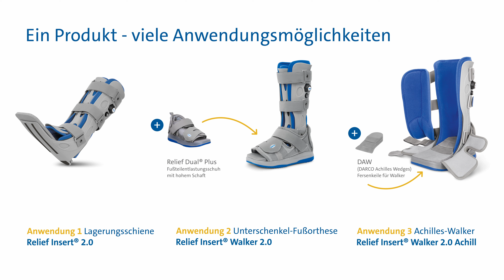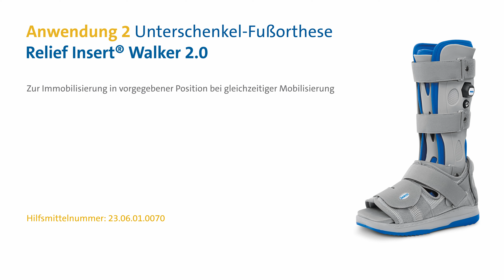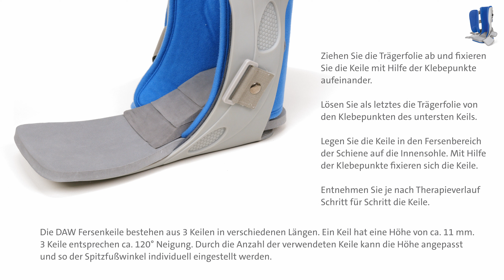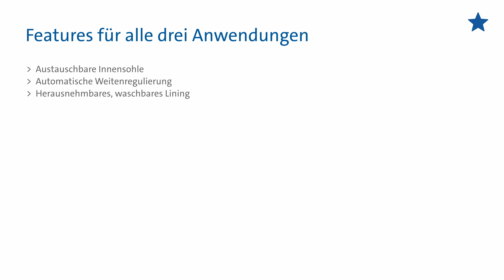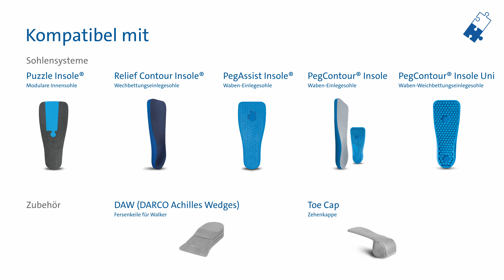Relief Insert® Walker 2.0 - Lagerungsschiene und Walker in einem - Anwendungsvideo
Relief Insert® Walker 2.0
Ein Produkt – viele Anwendungsmöglichkeiten

Anwendung 1: Lagerungsschiene Relief Insert® 2.0:
- Spitzfußprophylaxe
- Konservativer und postoperativer Schutz der verletzten Strukturen

Die Lagerungsschiene dient der Positionierung des Unterschenkels zum Fuß im 90° Winkel.
Zudem kann aus der Lagerungsschiene mithilfe eines Therapieschuhs ein Walker zusammengestellt werden.

Anwendung 2: Unterschenkel-Fußorthese Relief Insert® Walker 2.0
Zur Immobilisierung in vorgegebener Position bei gleichzeitiger Mobilisierung

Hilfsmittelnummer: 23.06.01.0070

Indikationen Relief Insert® Walker 2.0:
- TMT 1 Arthrodesen (Lapidusarthrodesen)
- Nach Metatarsalfraktur-Operationen
- Nach Hallux Valgus-Operationen
- Nach Hallux Rigidus-Operationen
- Nach Hammer- und Krallenzehen-Operationen
- Frakturen der Phalangen
- Nach Rückfußoperationen
- Bei Bandrupturen am Sprunggelenk
- Postoperativ nach Haglundexostosenabtragungungen (bei intakter Achilliessehne)
- Prä- und postoperative / posttraumatische Ruhigstellung der Unterschenkel-Fuß-Region, stabile Fuß- oder Knöchelfrakturen, schwere Sprunggelenksdistorsionen
- OSG Arthrodesen

Anwendung 3: Achilles-Walker Relief Insert® Walker 2.0 Achill
Unterschenkel-Fußorthese mit Achillessehnenentlastung

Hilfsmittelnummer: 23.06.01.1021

Indikationen Relief Insert® Walker 2.0 Achill:
- Achillessehnenrupturen
- Postoperativ bei Achillessehnennaht
- Postoperativ nach Haglundexostosenabtragungen

Features für alle 3 Anwendungen:
- Zur postoperativen Mobilisierung sowie Lagerung
- Physiologisches, sicheres Gangbild
- Nachhaltiges Therapiekonzept in Verbindung mit dem Fußteilentlastungsschuh Relief Dual® Plus
- Universell rechts und links tragbar
- Hygienisch durch Abnehmen des Schuhs und auswechselbares Lining
- Automatische Weitenregulierung
- Weicher Fersenbereich durch Aussparung der Schiene
- Schlankes Design
- Geringes Gewicht
- Einfache Wundkontrolle durch leichtes Abnehmen und wieder Anlegen
- Hohe Patientenakzeptanz
- Individuell anpassbar durch integrierte Pumpe

Integrierte Pumpe:
Für eine individuelle Anpassung kann mit der seitlich angebrachten Pumpe das Volumen der Luftkammern erhöht und so das Sprunggelenk zusätzlich stabilisiert werden. Um das Volumen zu verringern, kann mit Hilfe des Ventils die Luft wieder abgelassen werden.

Automatische Weitenregulierung:
Die Weite der Lagerungsschiene stellt sich automatisch auf den Wadenumfang des Patienten ein. Im Bedarfsfall kann, bei besonders kräftigen Waden, der Regler ausgehakt werden.

Austauschbare Innensohle:
Falls gewünscht, kann die Lagerungsschiene mit einer anderen kompatiblen DARCO Einlegesohle kombiniert werden.

Reinigung:
Schuh, Schiene und graue Innensohle können bei leichter Verschmutzung mit einem feuchten Lappen abgewischt oder mit handelsüblichem Desinfektionsmittel gereinigt werden. Die blauen Lining-Elemente (Waden-, Front-Liner und Vorfußgurt) können aus der Schiene abgenommen und bei 60° C in der Maschine gewaschen werden.

Rucksack:
Alle Varianten des Relief Insert® Walker 2.0 werden in einem prakitschen Rucksack angeliefert. Die Hände bleiben frei, um ein sicheres Gehen mit Gehhilfen zu gewährleisten. Der Rucksack kann, nach abgeschlossener Therapie, auch als modisches Accessoire verwendet werden.

Kompatibel mit:
- PegAssist® Insole
- Puzzle Insole®
- PegContour® Insole
- PegContour® Insole Uni
- Relief Contour Insole
- Toe Cap Zehenkappe
- DAW (DARCO Archilles Wedges) Fersenkeile